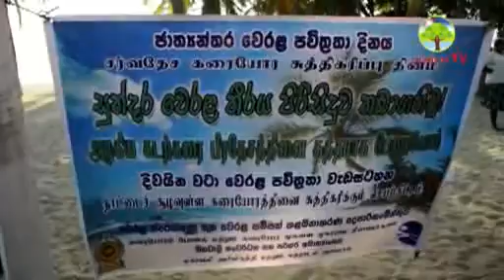மட்டக்களப்பில் கடற்கரை பிரதேச துப்புறவு பணி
மட்டக்களப்பில்  கடற்கரை பிரதேச துப்புறவு பணி  beach Clening Batticaloa Kallady mp4